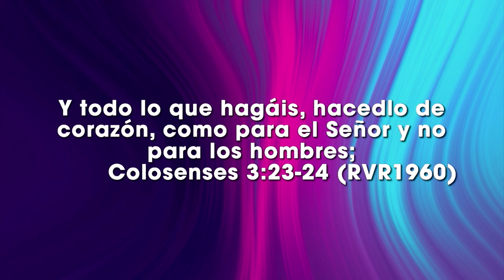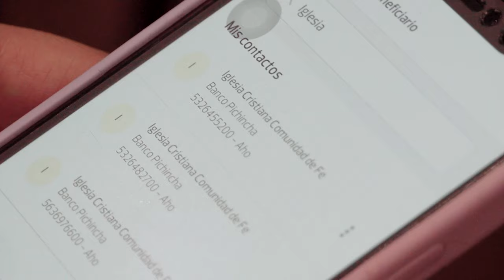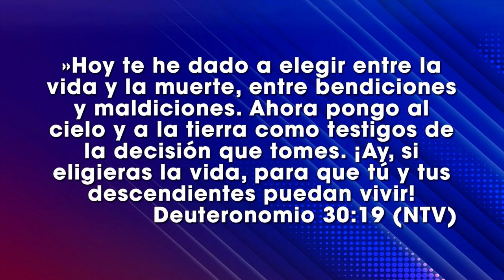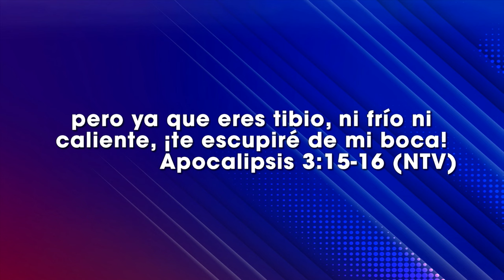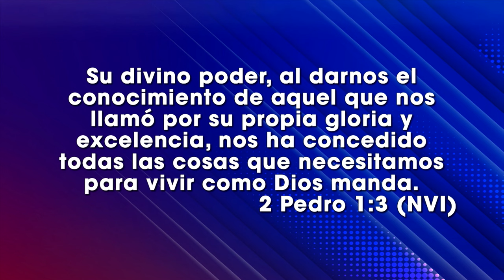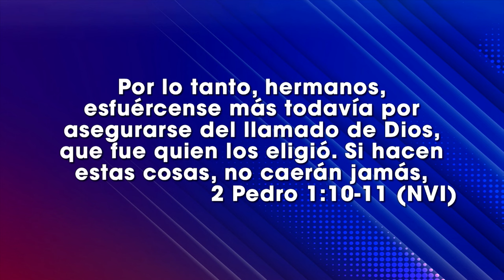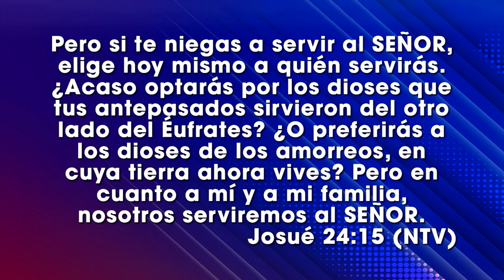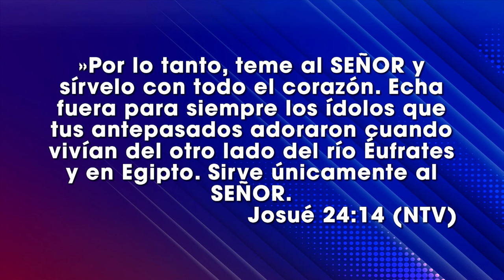Radicales - Ps Santi Lalama